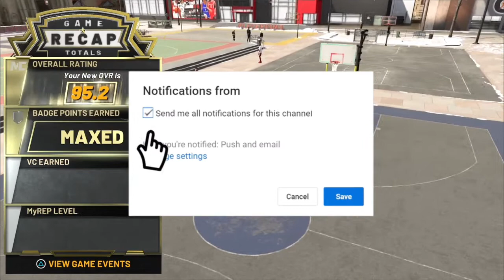NBA 2K20 PARK GAMEPLAY! THE BEST 2K YET?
Yo What's Going On You Guys It's Ya Boi Deishan  Here Welcome To The Channel!

Be Sure To Follow Me On All Social Media To Keep Up!

Snapchat deishanlayne

Post Notification Shout outs Will Be In The Beginning Of The Video With A Screenshot Be Sure To Show Proof To Enter!